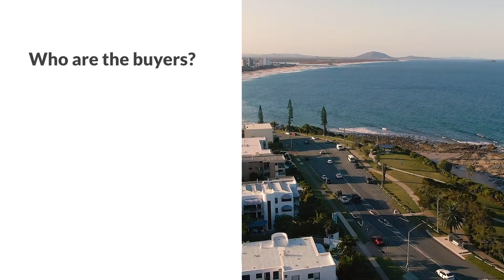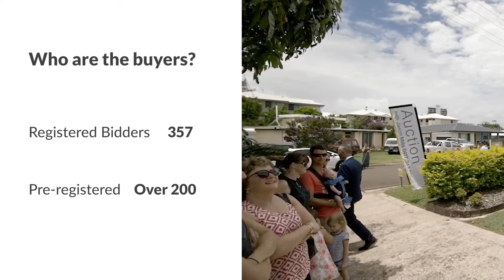Market Wrap - September 2021